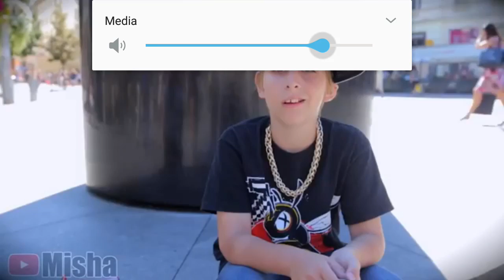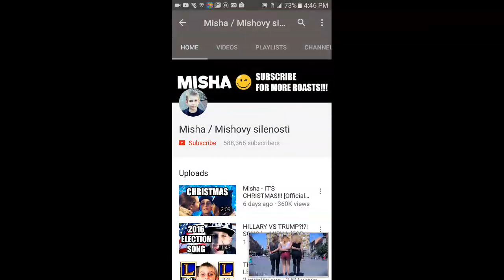Song for all haters???????????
Misha